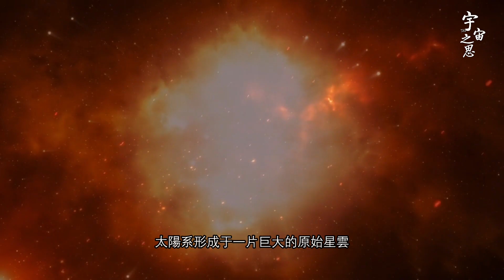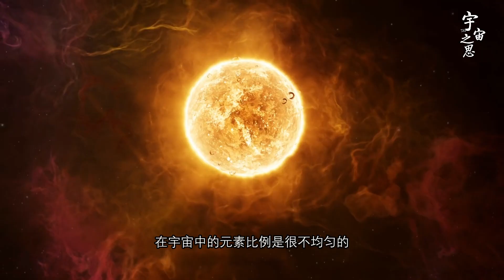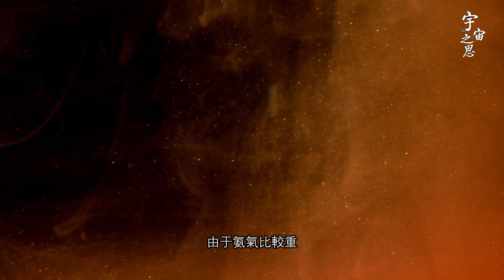地球大氣含量高達78%的氮氣是哪來的？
地球大气含量高达78%的氮气是哪来的？